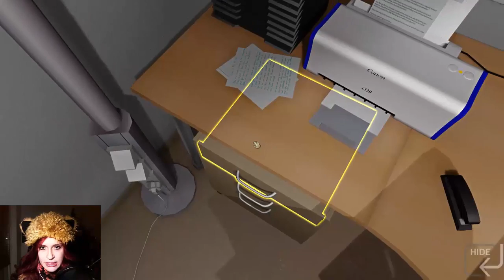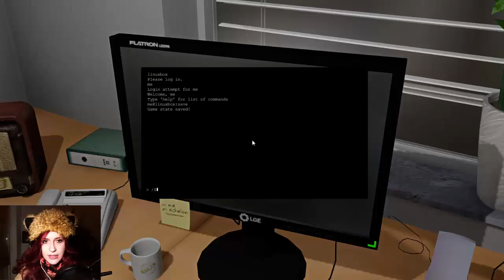One Late Night | [FACECAM] #004 - Omiii, wo bist duuu?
✖ One Late Night ✖
Horror Game von Black Curtain Studio (2013)

✖ Let’s Play One Late Night ✖
Kommentiertes Gameplay von LadyMirabell (2014)